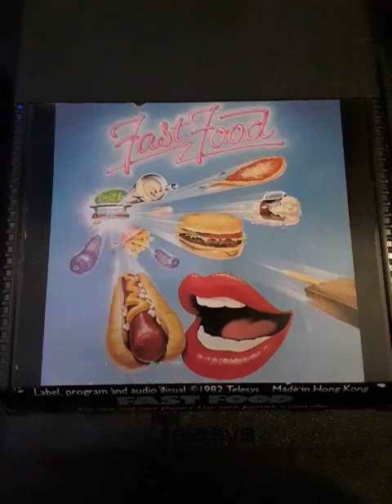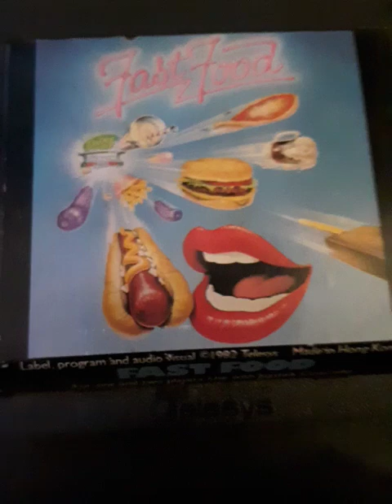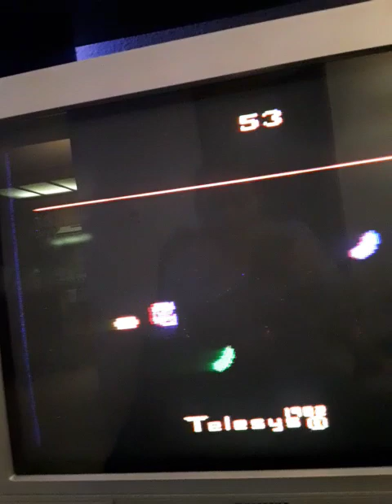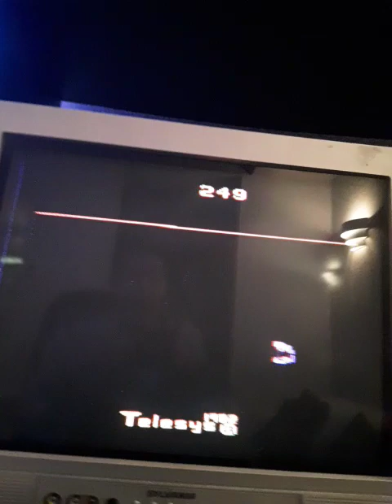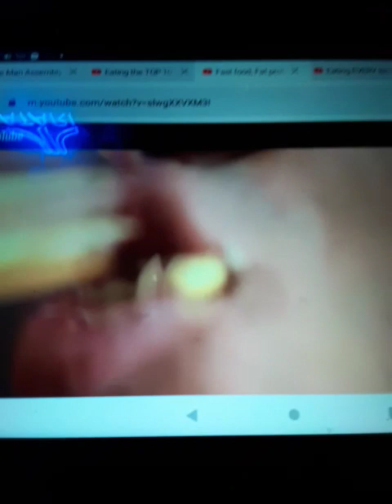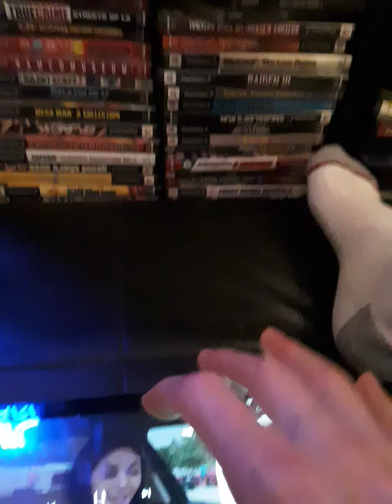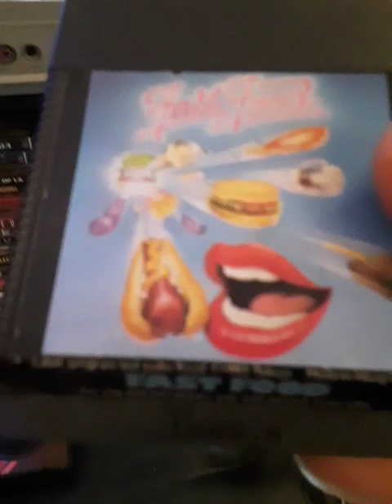FAST FOOD for Atari 2600 review 11/24/2022